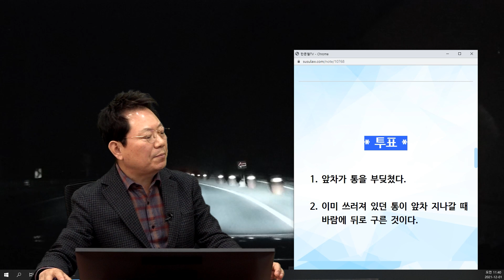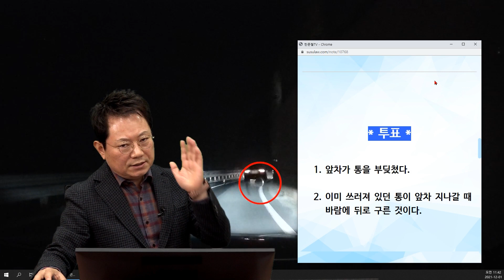13797회. 중 앞차가 지나가자 길가에 있던 PE드럼통이 굴러와 블박차와 쿵! 앞차가 친 것 같은데 앞차 운전자는 드럼통이 원래 쓰러져 있었다고 합니다.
21922
211201 (수) 오전 생방송
앞차가 친 거 아닌가요?

블박차 직진 중 앞차가 지나가자 길가에 있던 PE드럼통이 굴러와 블박차와 충돌.

* 사고 내용 *

11월 20일 21시 40분경.

앞차를 따라 운행을 하고 있었는데 앞차가 흰 차선을 자꾸 밟으면서 운행하였고. 흰 차선을 밟으면서 길 넓히면서 공사 통을 세워 둔 걸 쳐서 그 통이 저의 차로 굴러왔습니다.

번호가 확인이 안되어서 경찰 신고하여 차량은 찾아 연락을 하니 부인이 운전하였고 남편분과 통화하였습니다.

남편분은 처음에는 부인이 차가 흔들린 거 같았다 통이 굴러가서 피해준 줄 몰랐다고 하였으나, 블박 영상이 역광으로 통 박는 장면이 잘 안 찍혀서 오후에 말을 바꾸면서 처음부터 통은 쓰러져 있었고 자기들이 지나가서 바람에 통이 굴러간 거라고 주장하고 있습니다.

경찰에 문의하니 가해자를 지정은 안 해주고 보험사끼리 알아서 하라고 하고 있습니다.

질문 내용
1. 영상 제일 크게 틀면 통 박는 소리가 미세하게 나는데 소송 시 유리한가요??
2. 이 영상을 보면 저에게 과실이 있는가요?
3. 소송 시 공사 통이 가볍게 되어 있다면 그 통을 친 차가 잘못인가요.
공사업체가 잘못인가요?

보시고 좀 알려주세요.

* 투표 *
1. 앞차가 통을 부딪쳤다. (82%)
2. 이미 쓰러져 있던 통이 앞차 지나갈 때 바람에 뒤로 구른 것이다. (18%)

*앞차가 통을 부딪쳤다면

1. 앞차 100% 잘못이다. (88%)
2. 블박차도 일부 잘못 있다. (12%)
3. 블박차가 더 잘못이다.

* 의견 *
앞차가 차선을 밟고 감. 부딪쳤을 가능성이 상당히 크다.
영상 전문가에게 분석해서 부딪쳤는지 알아야.

앞차가 통을 부딪쳤다면? 블박차에게도 일부 잘못 있어 보임. 앞차와 더 안전거리를 뒀더라면.
그러면 미리 통을 봤을 것 같다. 블박차 과실 20~30% 과실 있을 것이라는 의견.